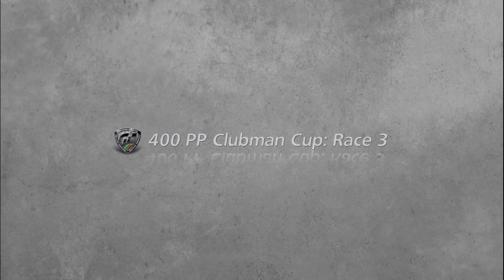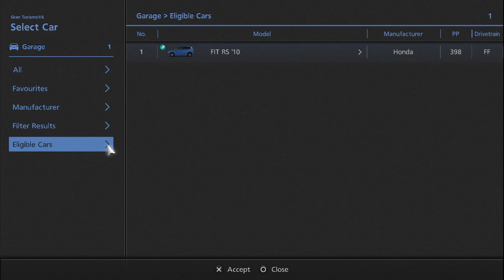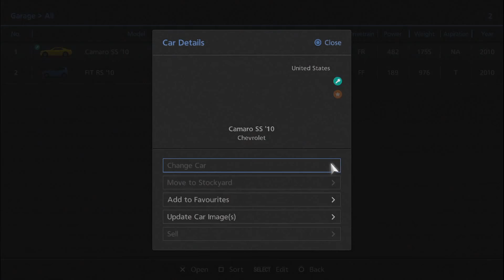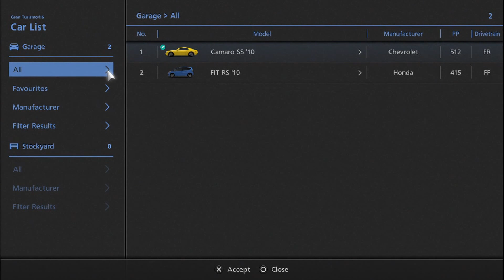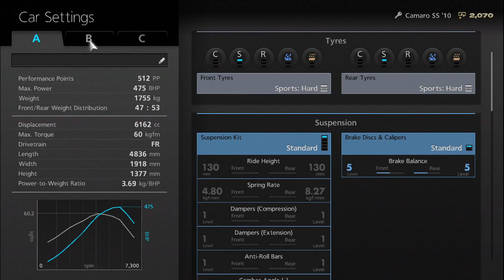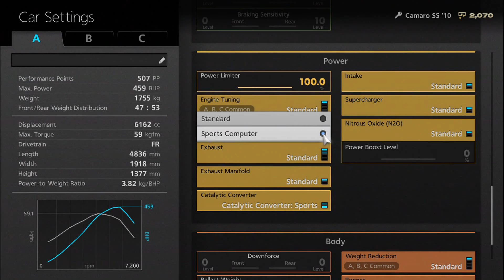Gran Turismo 6 PS3 Walkthrough/Gameplay HD 1080p Part 2